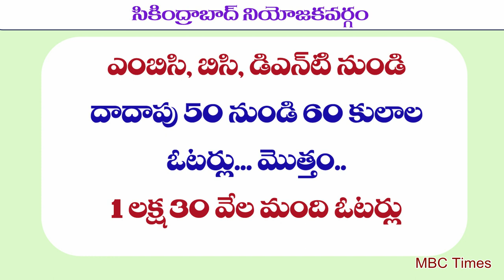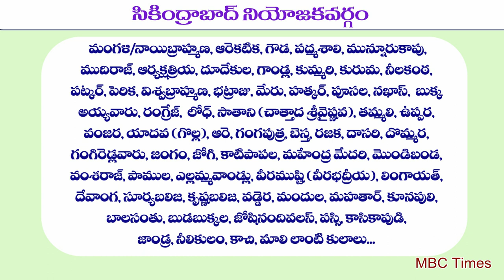సికింద్రాబాద్ నియోజకవర్గం MLA మంగళి/నాయిబ్రాహ్మణులదే | Secunderabad Constituency MLAs List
సికింద్రాబాద్ నియోజకవర్గం MLA మంగళి/నాయిబ్రాహ్మణులదే | Secunderabad Constituency MLAs List from 1952 to 2014. telangana state elections 2018, trs party, congress, tdp party. mlas caste wise list